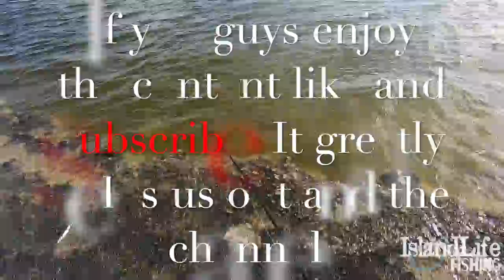TARPON 20 MILES INLAND?!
This is some great footage from a couple months back scouting some new freshwater spots far inland with my good friend Jake or as some of you might know him as @TheDreamCatchers . Planning on coming back to this area early next year to film a full video!! Love the diversity back there!

Also go check out Lakey Inspired on Soundcloud that makes some of the sick music we use!

Also a HUGE thanks to our VIP Patrons!
Charles Anderson
Natalie Mikell (Natalie's Closet)
Rick Cognetti (Taco Gamer)